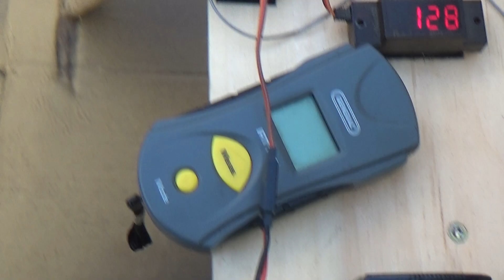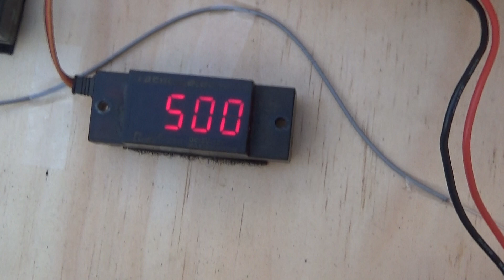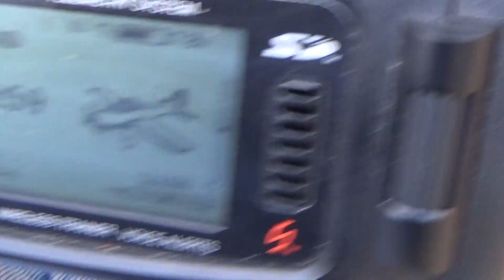Saito FG90R3 break-in run